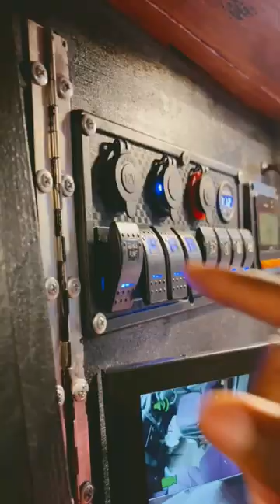Wait…all that food is for your dog?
You: “So you’re gonna tell me all that food is for your dog”?

We got that question more than once.

People ask us why we feed Rosie the pitbull

Well, because she loves it. We tried so many dog foods and they never seemed to do right by her digestive system.

*We've since added a healthy skin-promoting dry kibble with avocado oil and salmon to complete her diet.

Lovell and Paris and the Novel Kulture YouTube channel will occasionally publish content containing affiliate links, which means we receive a small commission on a purchase without additional cost to you if you buy something through our links. The purpose of this video is to educate and entertain the viewers and share everything we know about the vanlife, and that sometimes includes product recommendations. We do believe in the products we mention and have experience with them. We will never promote a product we haven't tried or think you’ll benefit from.